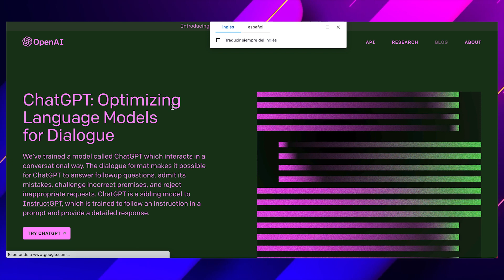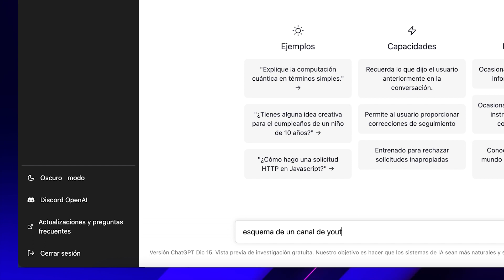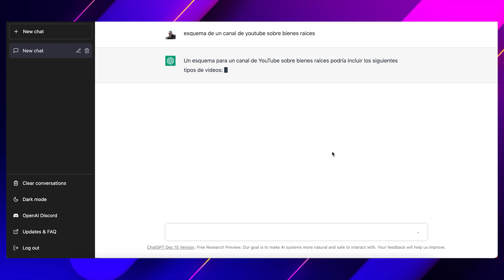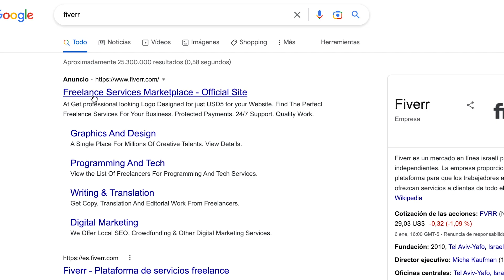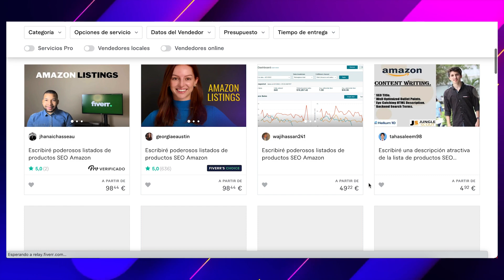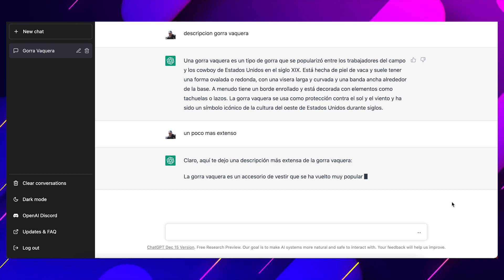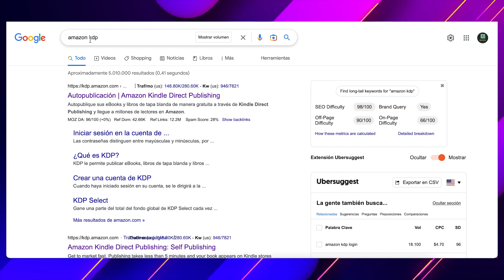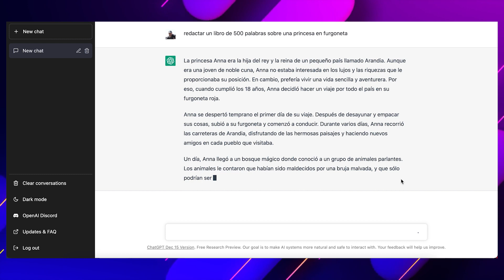Cómo usar ChatGPT - Tutorial sin restricciones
Qué es Chat GPT y sus formas para ganar dinero.

Aprende a ganar dinero desde casa gracias a Chat GPT

Aquí te dejo una formación totalmente GRATUITA donde explico cómo hacerte YouTuber en menos de un mes gracias a Chat GPT